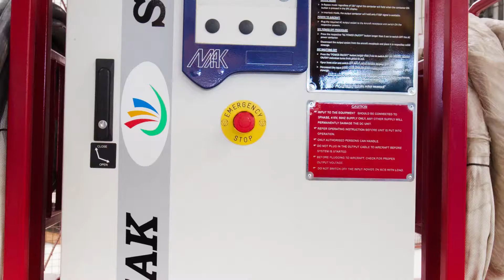Aviation ground support equipment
Ground Support Equipment for Aviation are the products used to support the operations of aircraft on the ground. The GSE product GPU is used to supply power. Air Start Unit is used to supply necessary amount of air at specified pressure to start aircraft engines.

We are one of the leading manufacturers of reliable,  safe, cost effective and state of the art technology based on digital Ground Support Equipment on various Aircraft Ground handling requirements for both civil and military aviation. such as Ground Power Unit Manufacturer, Static frequency converter , Load Bank DC , Aviation ground support equipment , Aircraft ground support equipment.